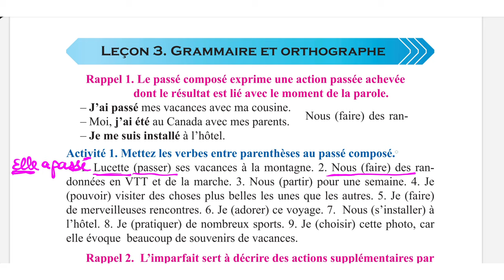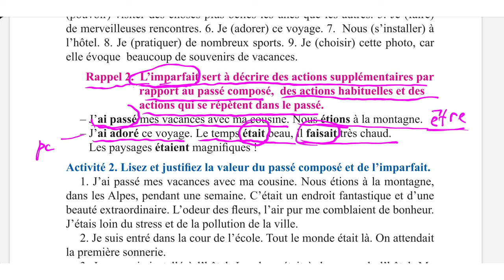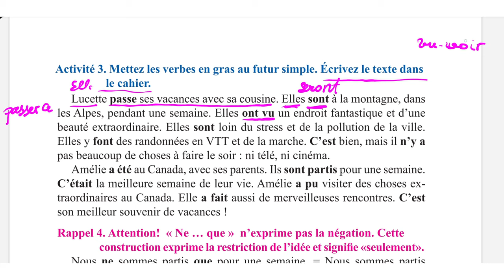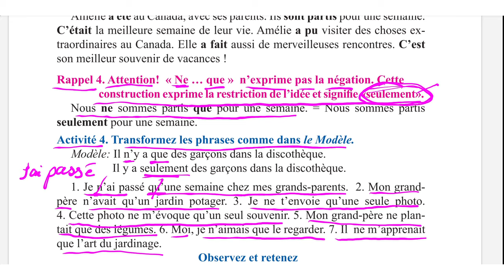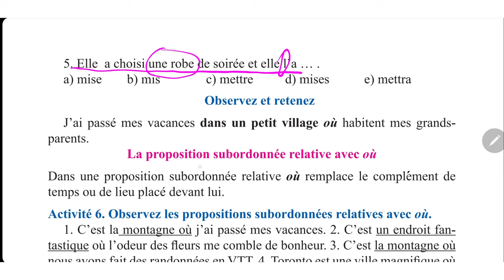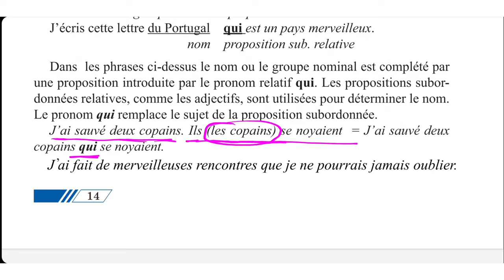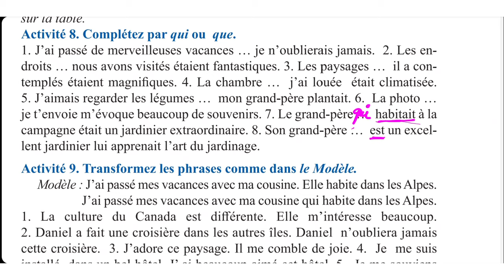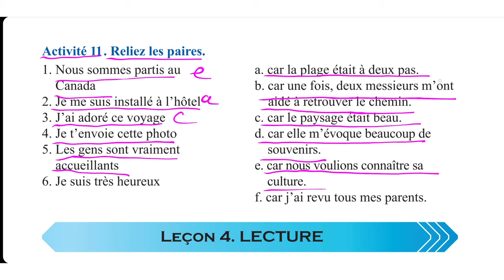Fransız dili 8 ci sinif unite 3 bolme 3 seh 12,13,14,15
Açıklama
➡️  Fransız dilinə aid videolar.

 ➡️  1,2 ,3,4,5,6,7,8,9,10,11 sinif mövzuları.

➡️  Abituriyent test izahları.

 ➡️  Dərslərlə bağlı istədiyiniz videoları rəylər bölməsində yaza bilərsiniz.

🗂 instagram hesabım

📩Əməkdaşlıq üçün